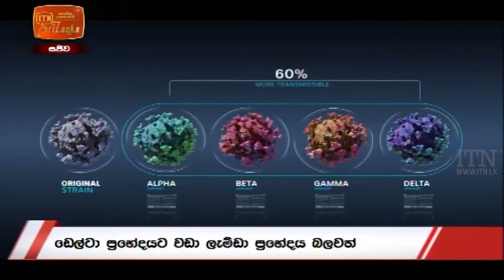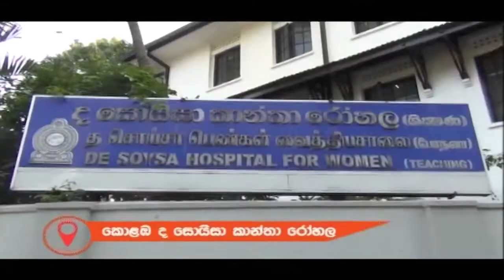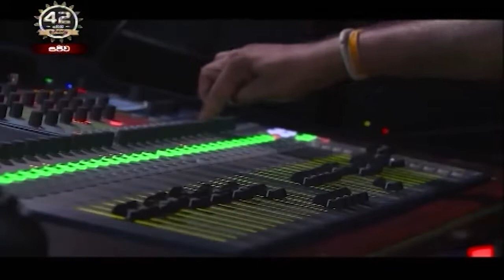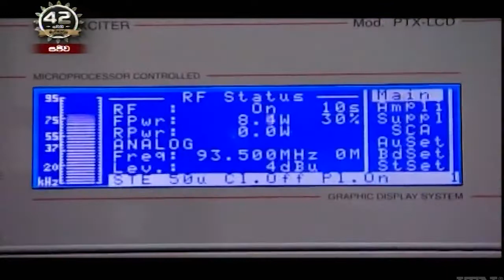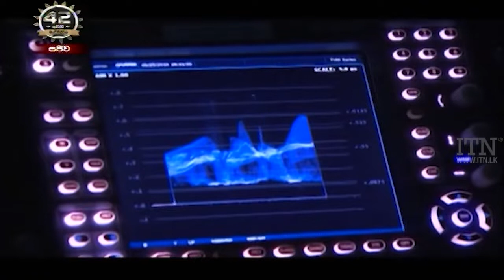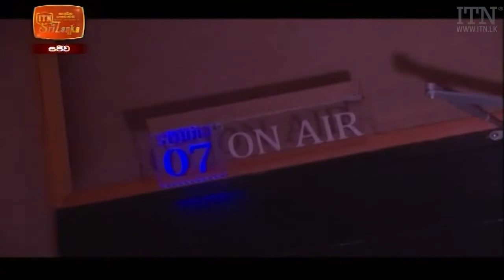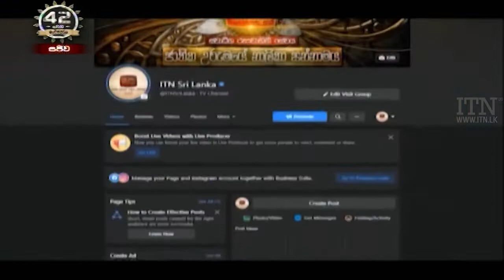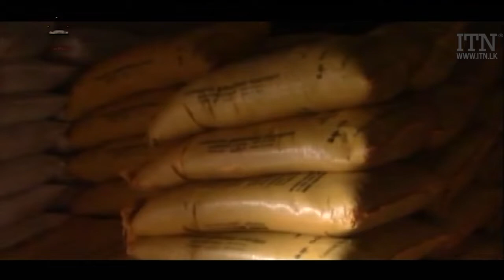ITN News 2021-07-07 | 10.00 PM